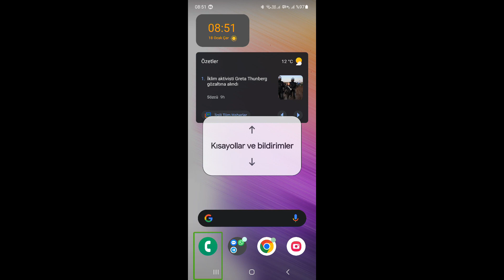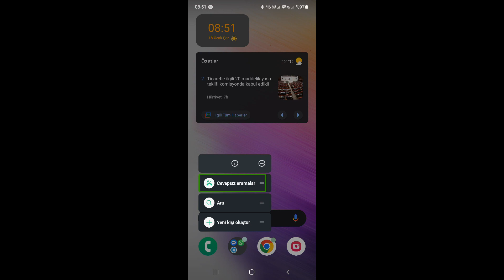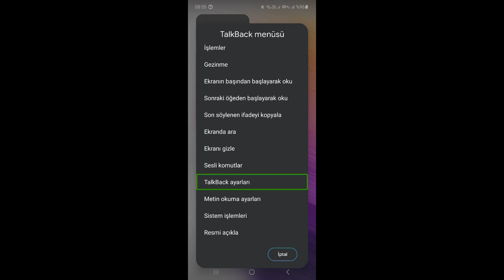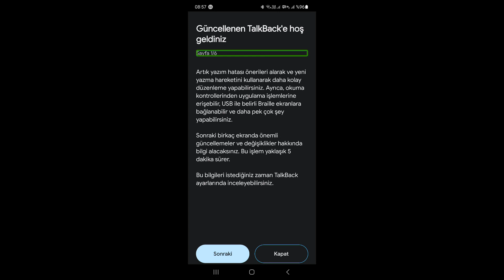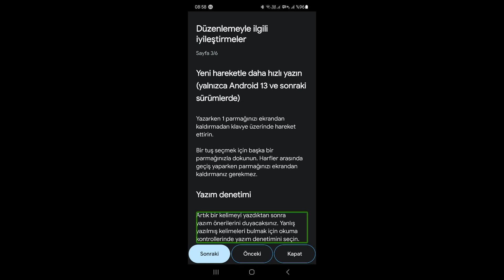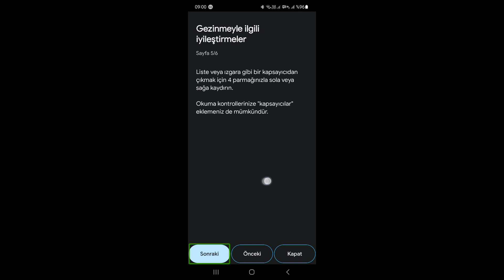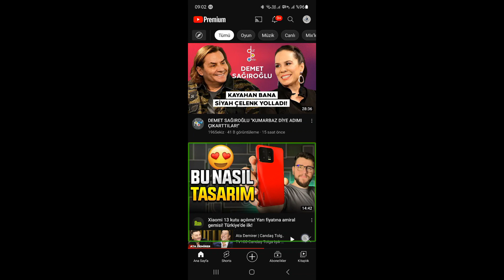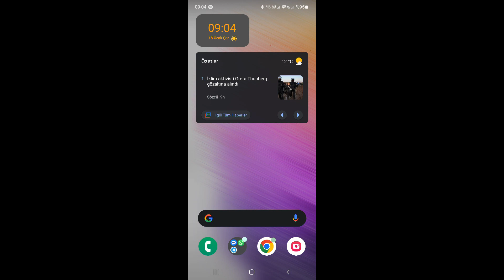Google talkback yeniliklerini yorumluyorum